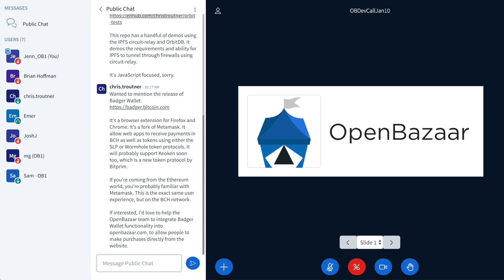OpenBazaar Developer Call - January 10, 2019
Video recording of the OpenBazaar Developer call on January 10, 2019.